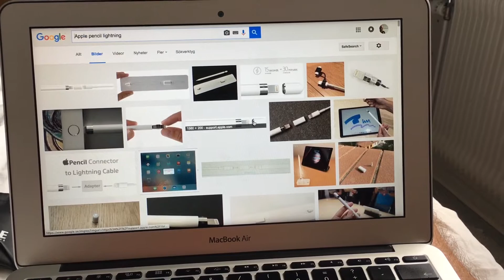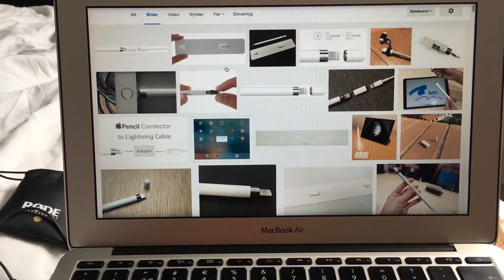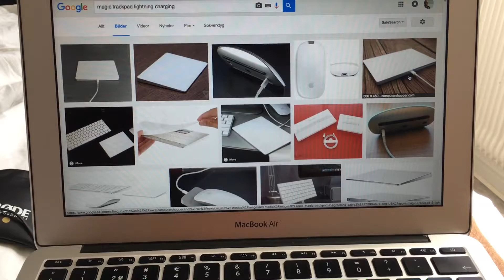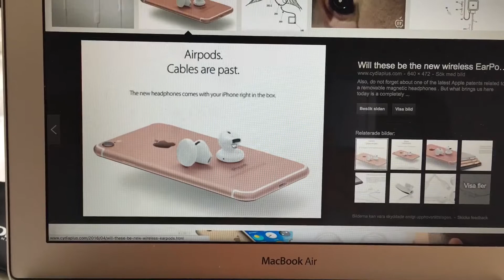Apple's wireless earpods could use a lightning port for easy pairing and charging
The rumors says that Apple will release wireless Bluetooth earpods because they removing the 3.5mm headphone jack. So what if they will have a lightning port for easy pairing and charging? Watch this video.

Gear used:
iPhone 6s plus (recording)
iPad Air 2 (editing)
Rode smartlav+ or Shure MOTIV MV5 microphones (recording)
iMovie (editing)
Over (thumbnails)